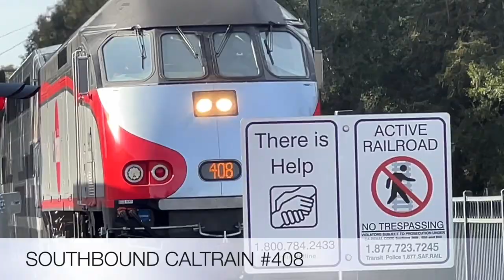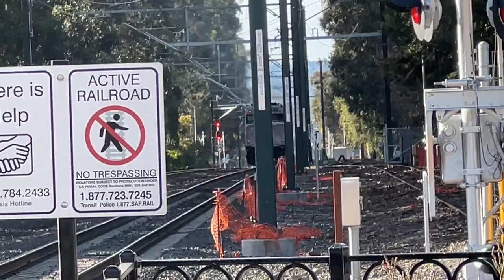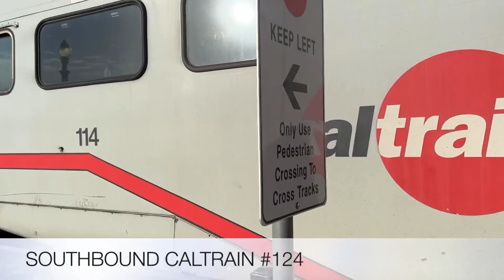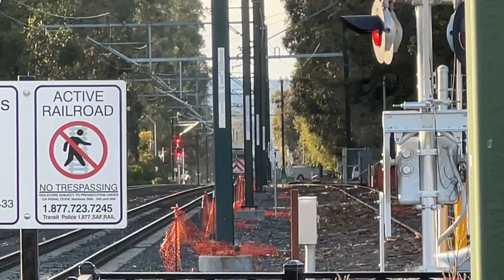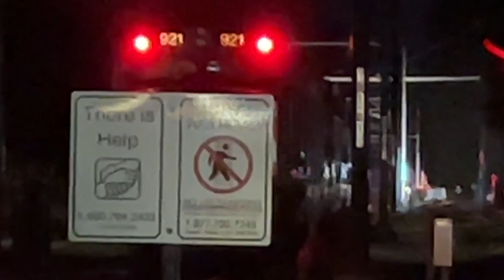The Complete Caltrain Evening Rush Hour At Burlingame On February 16, 2023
I decided to go on a vacation to San Francisco, California from February 15, 2023 to February 17, 2023 and to Phoenix, Arizona from February 17, 2023 to February 19, 2023. This is my second day of this vacation. So I decided to do a Caltrain evening rush hour at Burlingame. These videos I took were from 1:55 PM to 7:40 PM.